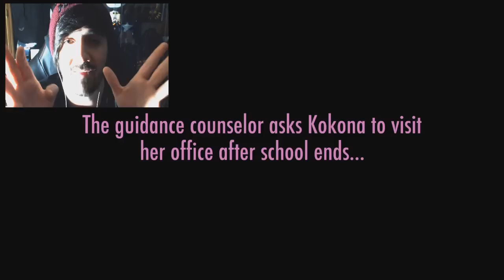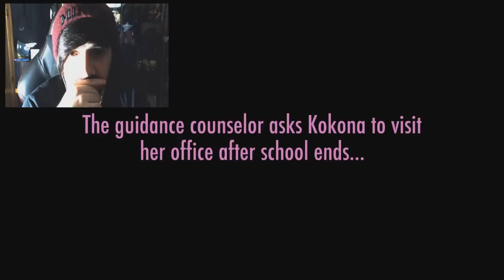Nueva Actualización! - 5 Nuevas Formas De Acusar A Kokona Con La Secretaria Sexy | Yandere Simulator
❤Hola fuckoneros! yandere simulator! :D